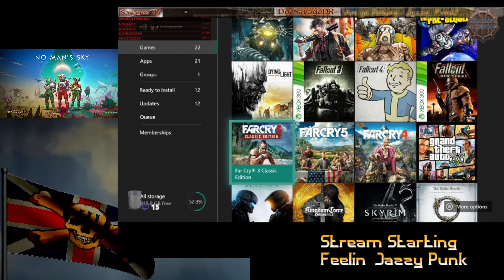GJ0004 - XBOX - No Mans Sky - Jazzy McDangerous and the Savage Space Critters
LAY ME DOWN from the album THE ALPINE BUTTERFLY